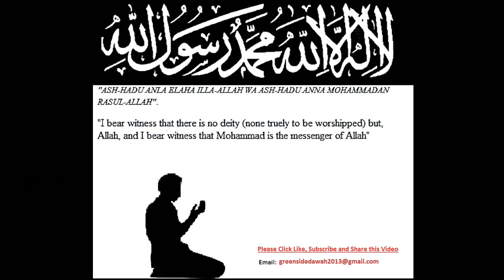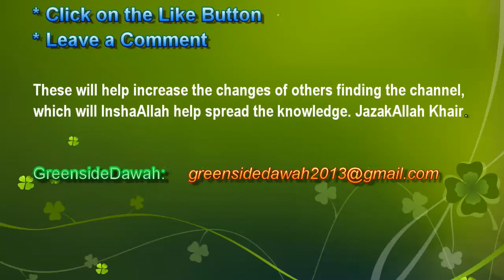English Lecture: Islamic Guide To Sexual Relations